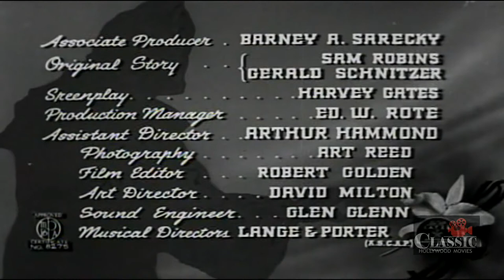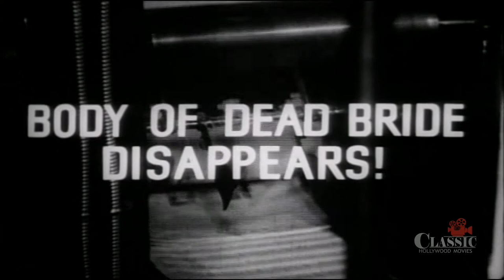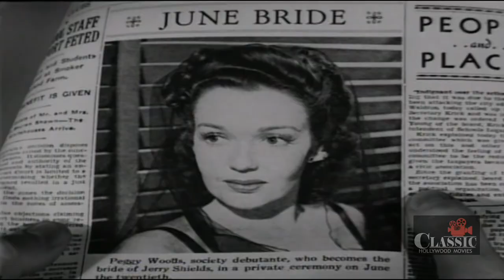Corpse Vanishes (1942) | Full Movie | Bela Lugosi | Luana Walters | Tristram Coffin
A scientist, aided by an old hag and her two sons, kills virginal brides, steals their bodies, and extracts gland fluid to keep his ancient wife alive and young.

Writers: Sam Robins, Gerald Schnitzer